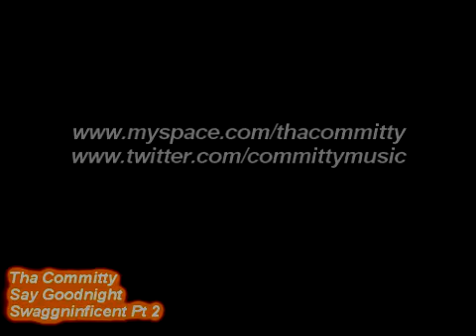Tha Committy - Say Goodnight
Say Goodnight